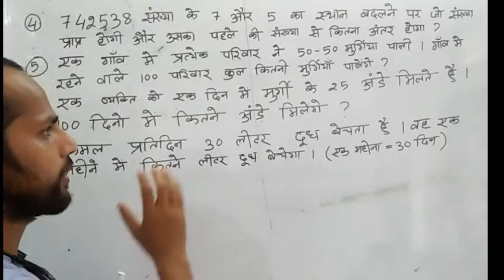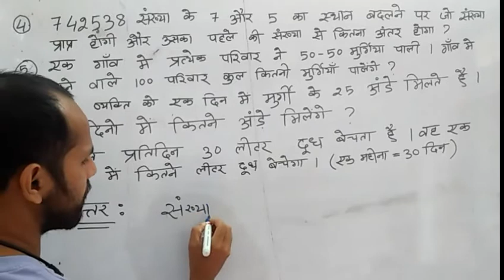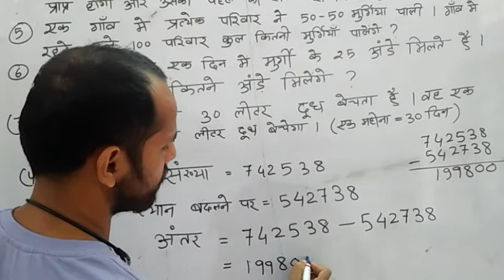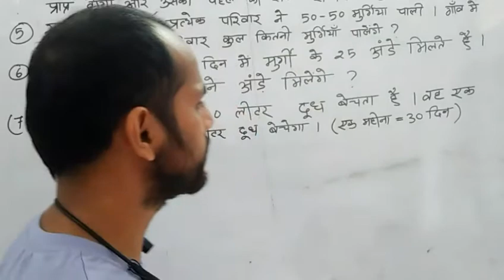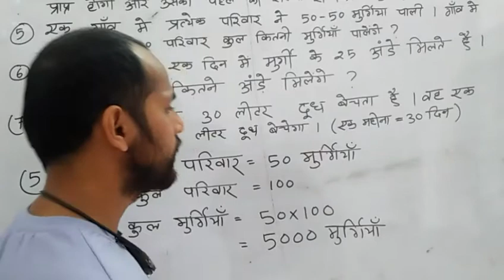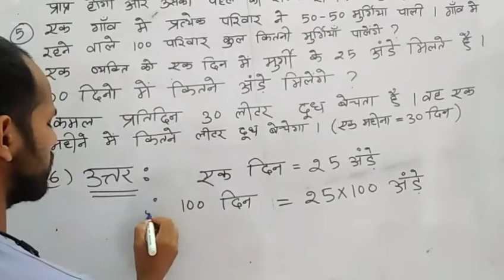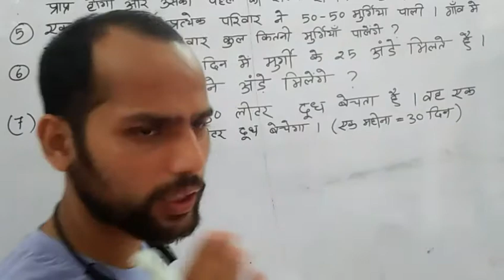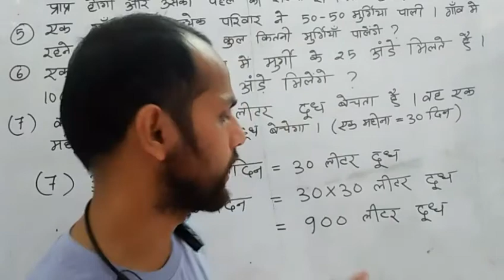पूर्ण संख्या (Whole Number) Class-6 Mathematics | SEBA Board